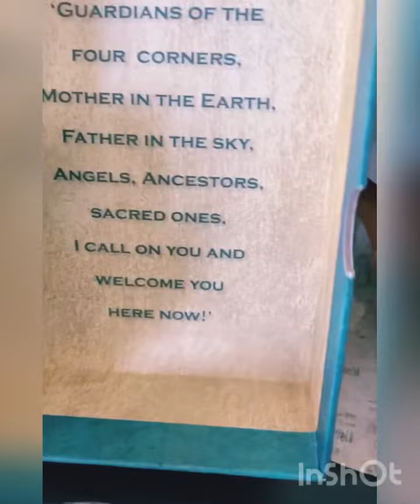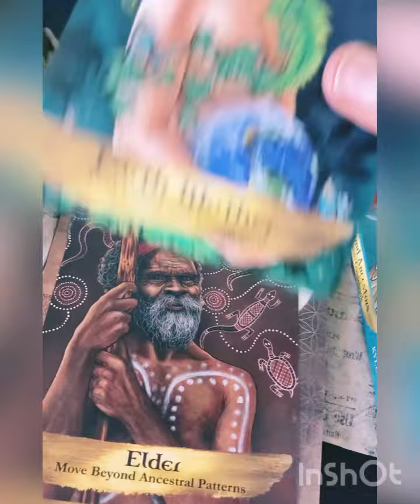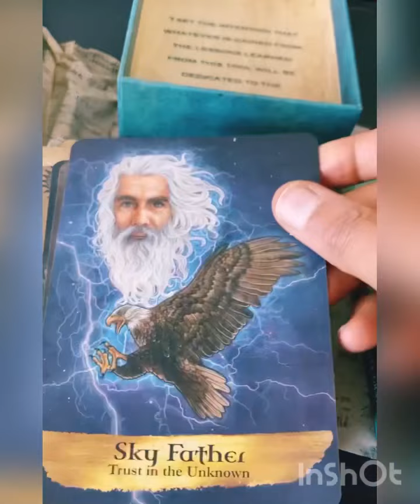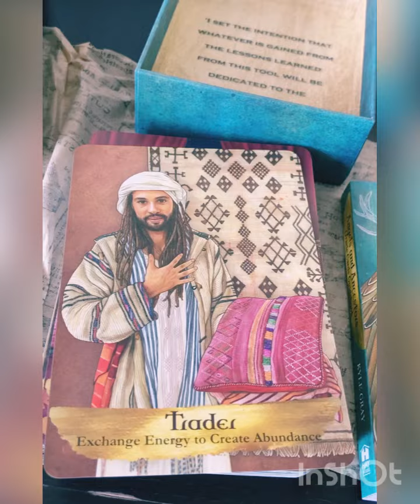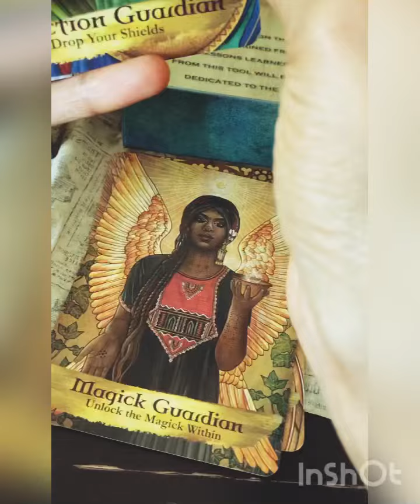Got a new oracle deck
this month I finally got a deck I had on my wishlist for a year.